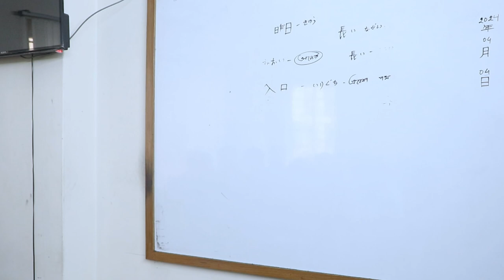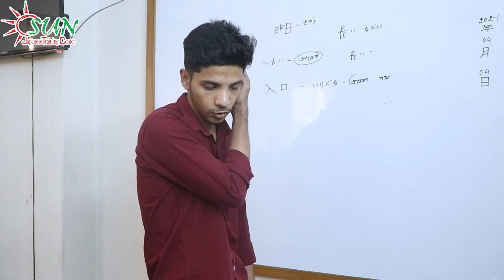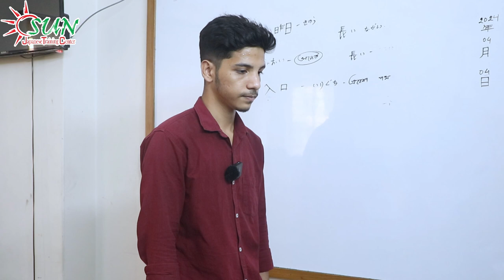Japanese Language ll Japan Embassy interview ll Answer and Question ll 💯 ll sun Japanese ll